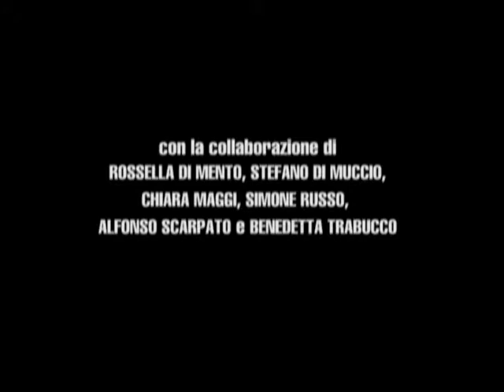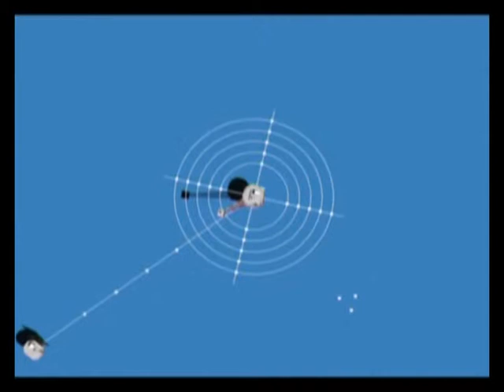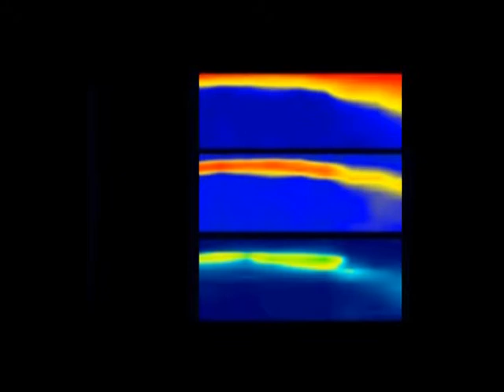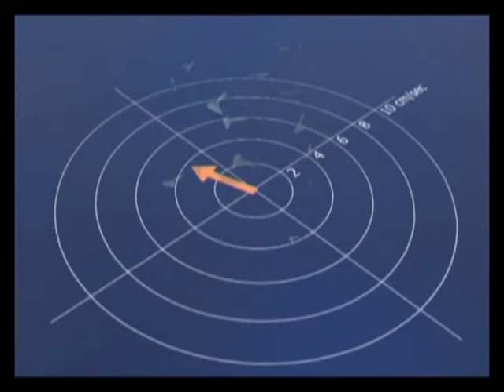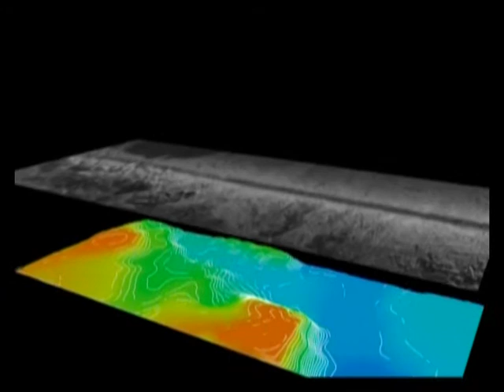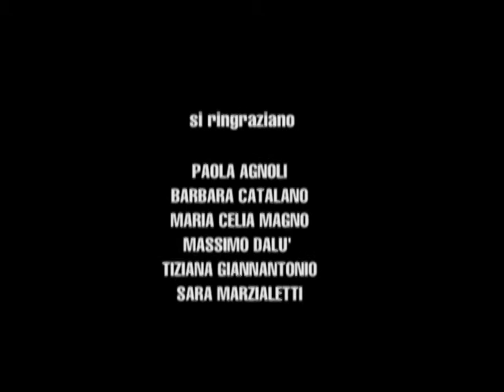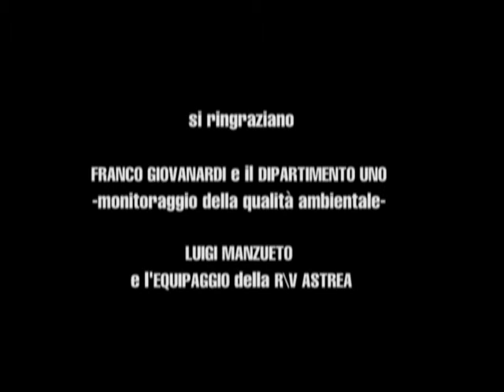EMILIO-monitoring of a gas platform (2005)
In the last 10 years, ISPRA carried out monitoring activities in the area interested by offshore gas platform, named "Emilio", situated in the Central Adriatic sea. The study developed aimed to  verify eventual modifications of physical, chemical and biological parameters caused by the presence of Emilio and the two underwater pipelines connected to the 'Eleonora' platform.